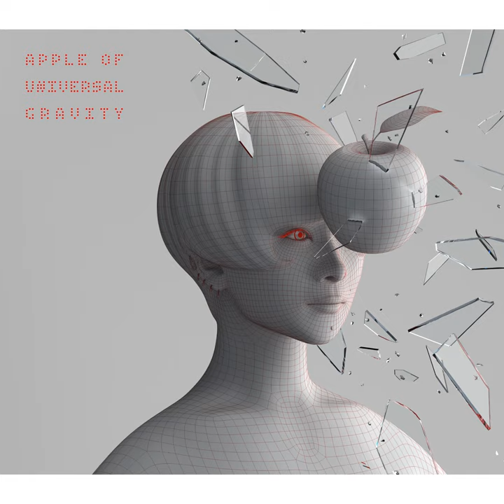Memory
Memory · Sheena Ringo · Shiina Junpei

Apple Of Universal Gravity

Associated  Performer, Recording  Arranger, Orchestra  Contractor: Neko Saito
Associated  Performer, Vocals: Sheena Ringo
Associated  Performer, Vocals: Junpei Shiina
Orchestra: Konoyono Orchestra
Studio  Personnel, Mixer: Uni Inoue
Composer  Lyricist: Sheena Ringo